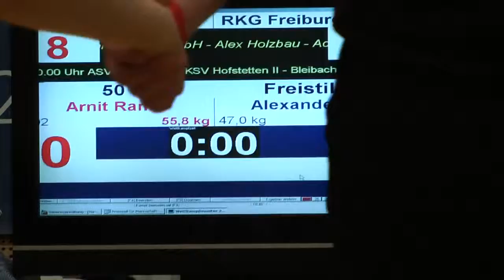RKG-Video 108-151219: Alexander Mai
Bezirksjugendliga Breisgau-Ortenau -
Arnit Rama (ASV Altenheim J / rot) vs Alexander Mai (RKG Freiburg 2000 J / blau)